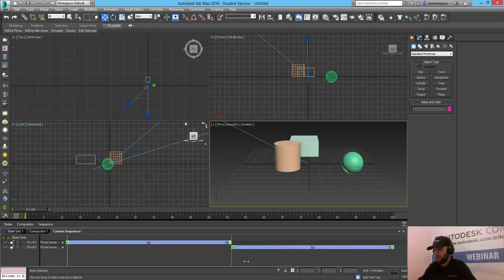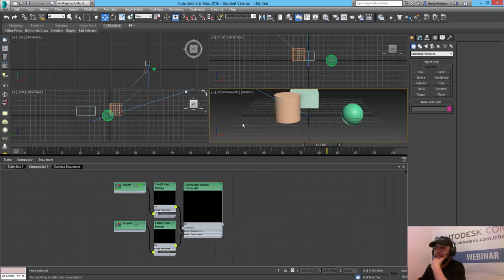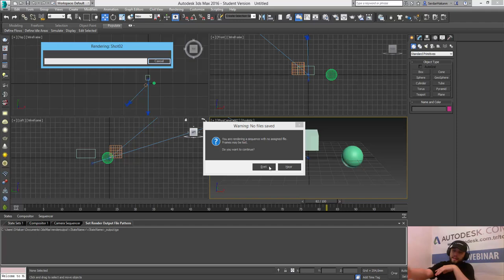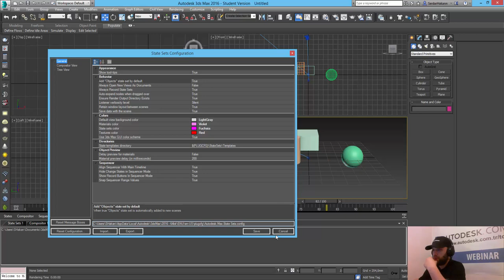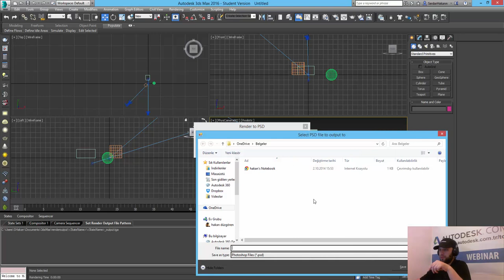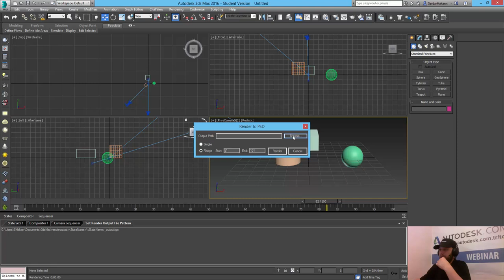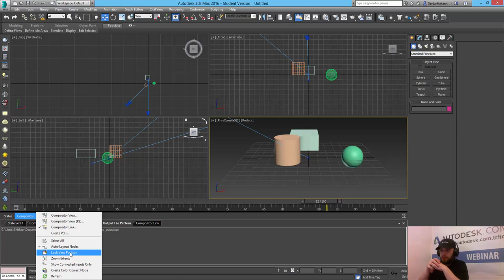Autodesk 3Ds Max 2016 Camera Sequencer Bölüm 2